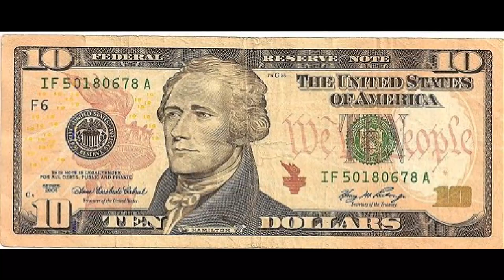Quantum Health Newsletter Preview, Issue 2, Feb. 2021